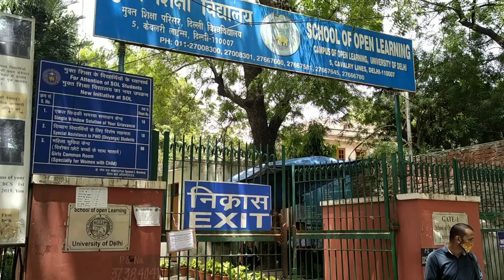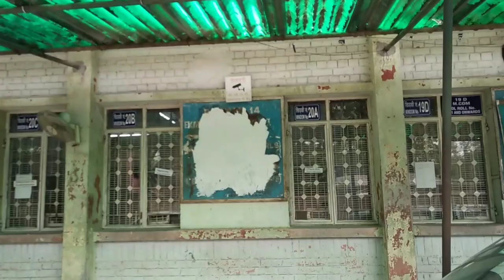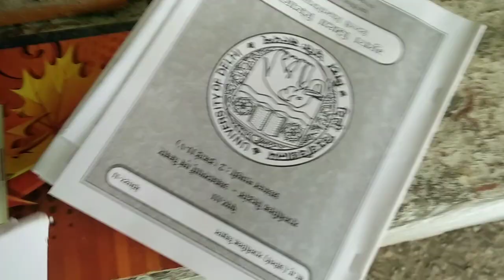SOL 2nd Semester study material available at campus now. But ??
DU SOL 2nd Semester Available Now / Complete Procedure Explained  Guide Shubham